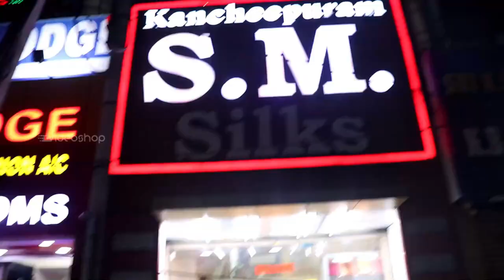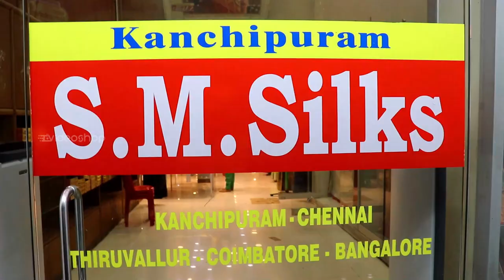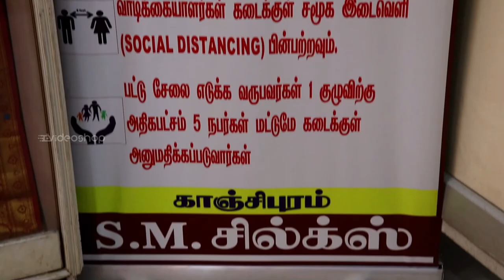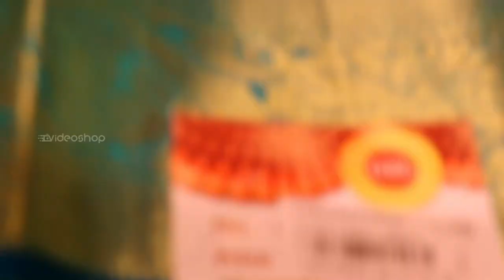பட்டு உலகின் சாம்ராஜ்யம் | Kancheepuram SM Silks | Special Combo Offer | Buy 3 Get 7 Sarees Free !!!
Hi friends hope you all doing well, In this video we have explored the 30 years experienced in manufacturers of Kancheepuram Pattu Sarees.

They have a unique offers throughout the years for their valuable customers. The well known established Kancheepuram SM Silks have elaborated their outlets in 16 different places for their customers to visit and buy conveniently.

For VideoShop Subscribers and Viewers, The Kancheepuram SM Silks has given an exclusive offer for this festival season. Like buy 1 get 2 sarees free, buy 3 get 7 sarees free and to add on limited offer for buy 4 and get 6 free sarees. Don’t miss this offer and mention our channel and grab this offer.

Shop Details :

Shop Name : Kancheepuram SM Silks
Address : No : 146, Gandhi Road, Kancheepuram - 631502
Contact Landline : 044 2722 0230 / 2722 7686
Whatsapp Video Call or Whatsapp Msg : 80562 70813 ( Gandhi Road, Kancheepuram SM Silks Branch )
Whatsapp Video Call or Whatsapp Msg : 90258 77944 ( Perumal Kovil Kancheepuram SM Silks Branch )
Landmark : Opposite to Axis Bank, Near By Saravana Bhavan Hotel, Gandhi Road, Kancheepuram

Other Branches Details :

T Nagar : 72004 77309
Vepery : 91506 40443 / 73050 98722 / 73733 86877
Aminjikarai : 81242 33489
Old Washermenpet : 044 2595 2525 / 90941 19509
OMR Padur : 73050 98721 / 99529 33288
Tambaram : 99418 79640 / 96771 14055
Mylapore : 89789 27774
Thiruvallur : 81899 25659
Kanchipuram : 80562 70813 / 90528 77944
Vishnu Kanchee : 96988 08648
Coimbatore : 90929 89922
Bangalore Majestic : 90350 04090 / 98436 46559
Bangalore Ganga Nagar : 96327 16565 / 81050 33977
Bangalore Rajarajeshwari Nagar : 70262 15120 / 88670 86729
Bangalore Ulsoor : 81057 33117